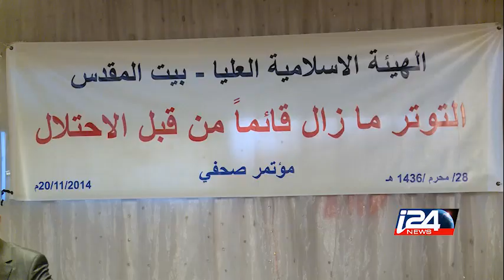مؤتمر الهيئة الإسلامية العليا عقب أحداث القدس - تقرير: محمد مجادلة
تقرير حول مؤتمر الهيئة الإسلامية العليا، في القدس عقب الأحداث الأخيرة في القدس.
بمشاركة: الشيخ عكرمة صبري، الشيخ كمال خطيب، وحاتم عبد القادر.
تقرير: محمد مجادلة